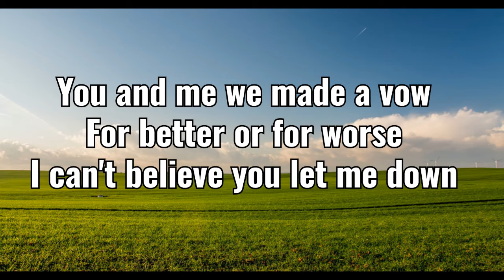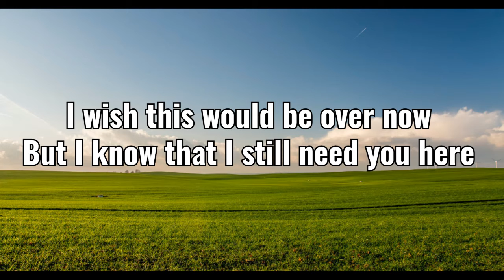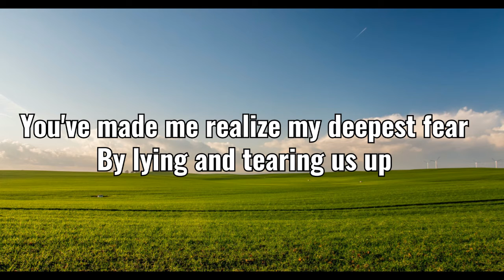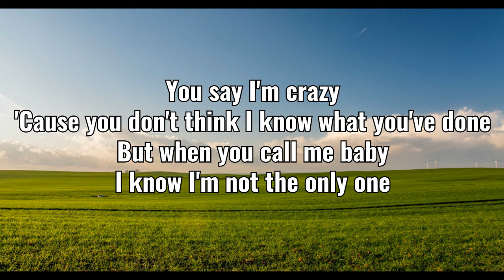Sam Smith-I'm not the only One (lyrics & Video) Sven musicsl lyrics tv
And I know, and I know, and I know, know

Source: LyricFind

Songwriters: Sam Smith / James Napier

I’m Not the Only One lyrics © Sony/ATV Music Publishing LLC, Downtown Music Publishing